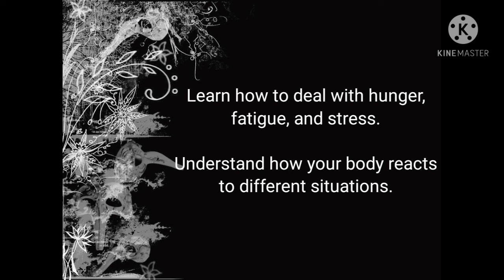2 Things You Can Do Today to Enhance Your Preparedness ⛑️ General Preparedness for Beginners